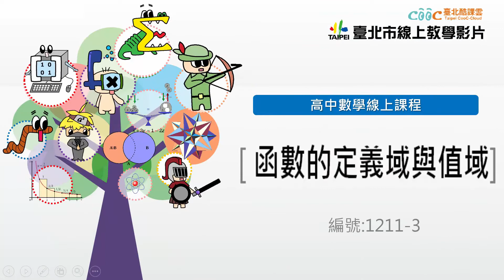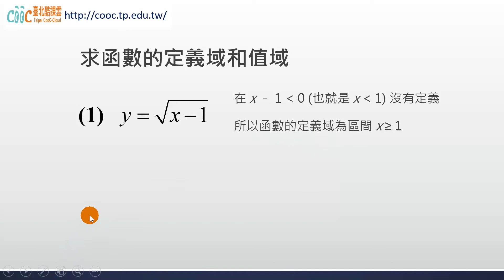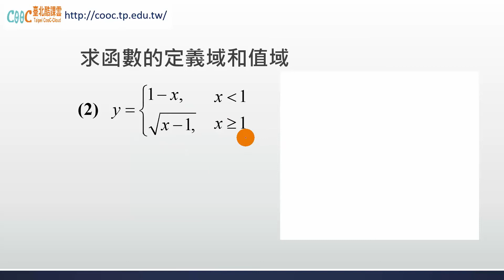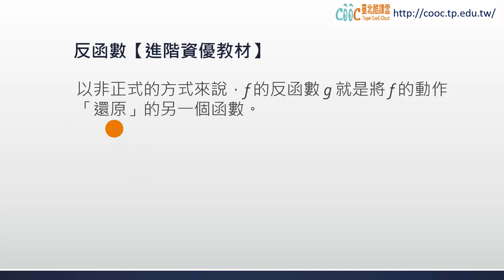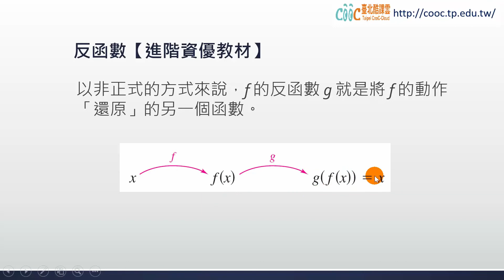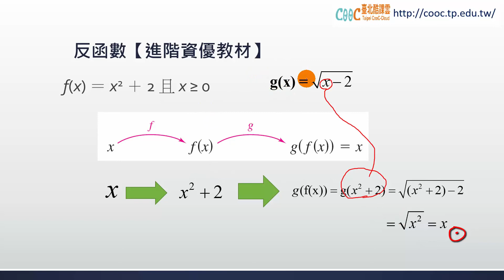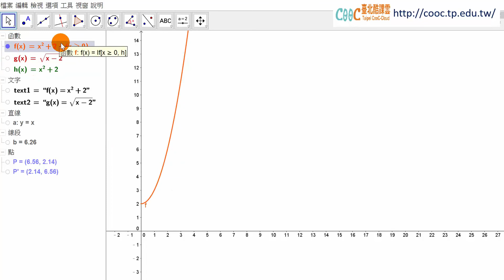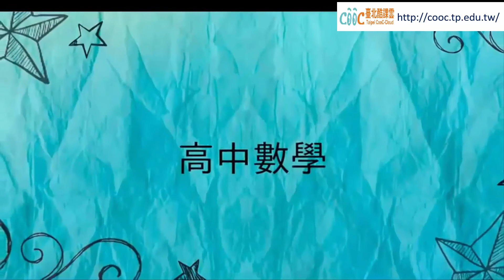高中數學 多項式函數 函數的範例